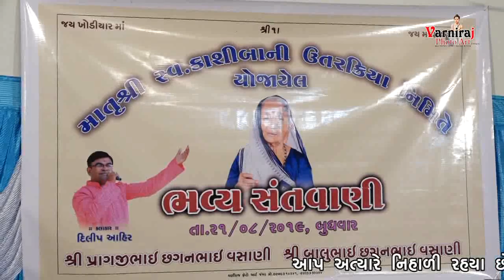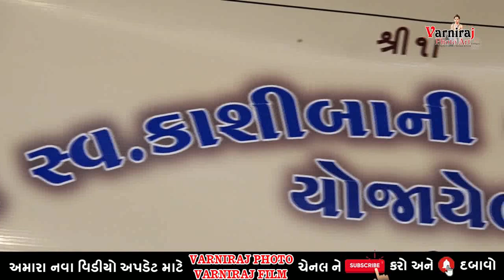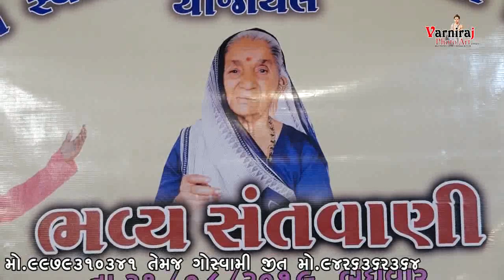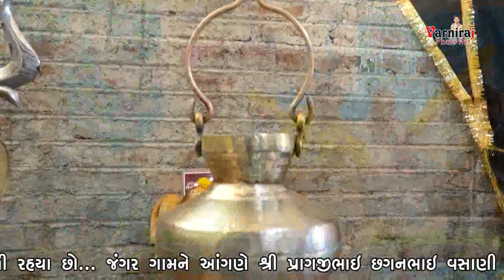સદા શિવ સર્વવર દાતાll સંતવાણી 2019ll દિલીપ આહીર ll Santvani 2019 ll Dilip Ahir ll Jangar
સદા શિવ સર્વવરદાતાll
Bhajan sandhya ll ભજનસંધ્યા
Story-  Bhajan sandhya 2019 (ભજન સંધ્યા ) 2019
Singer - DilipAhir
 Muzic Lable - Varniraj Photo Art
Tabla- Sachin batti
Ped- jayu vaghela
Sound - Krish sound mota Aankadiya
Producer-Dilip ahir
Director By - Varniraj Film
Camera Man - Kishan Dholariya, Goswami Jit
Editing By -  Goswami Jit  (Varniraj Film )